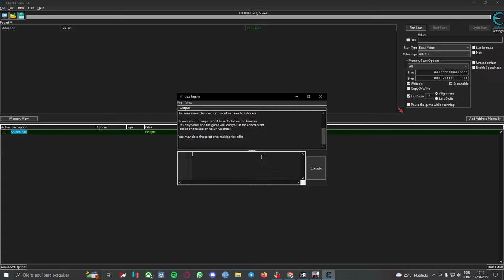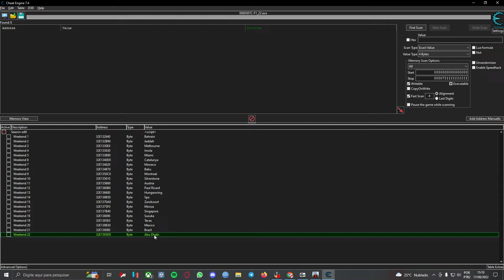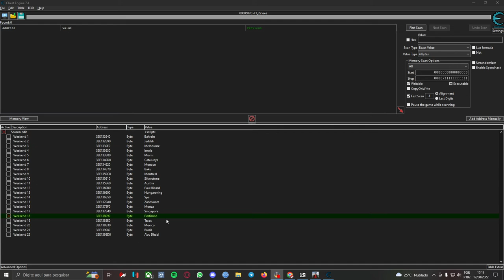F1 22 TUTORIAL - VEJA COMO EDITAR AS PISTAS DO JOGO!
F1 22 TUTORIAL ✅ Nesse tutorial eu te mostrarei como editar o calendário do game, deixando na ordem que você desejar, incluindo a pista restrita de Portimão.

★ Capítulos
00:00 Introdução
00:35 Abrindo o menu necessário da carreira no F1 22
00:55 Explicando como a tabela modifica as pistas
01:30 Mostrando como faz o processo do Cheat Engine
03:13 O resultado final

Obrigado pela atenção e volte sempre 😀